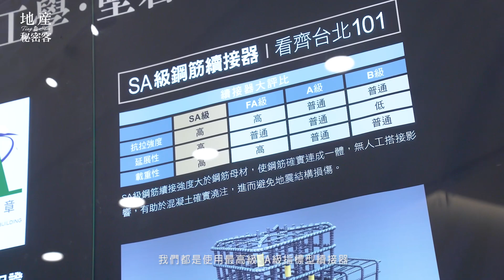【地產秘密客】露天泳池超奢華 板橋市區1800坪超大基地｜「兆璞開禧」建案開箱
距新板特區5分鐘車程的預售案「兆璞開禧」，是新北市最大規模的危老案，基地面積約1800坪，也是板橋市區少見大基地規模的社區，規劃21~41坪2-4房，因為基地本身夠大，公設項目超過20項，由涵碧樓設計師王勝正操刀，有游泳池、健身房、多功能教室、KTV等，整個設計很像在渡假飯店。

【 本集影片由「兆璞開禧」邀約製作】

◣ABOUT地產秘密客
現任地產部落客、Podcaster、商周、天下、Yahoo御用地產專欄作家、裝潢設計類作家、財經節目客座來賓，擔任房地產資深編輯超過10年，採訪北台灣上千個建案，從一戶總價300萬到20億豪宅案都有涉略，親身訪談全台前十大上市櫃建商大老，深入了解房地產市場脈絡，搶先走訪全台指標建案，提供最快速的一手市場資訊。